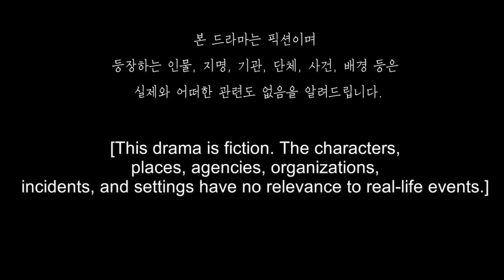Rich and Poor "Bestfriend" fall in love with same "Girl" | Oasis drama hindi explanation part 01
Rich and Poor "Bestfriend" fall in love with a same "Girl" | Oasis drama hindi explanation part 01